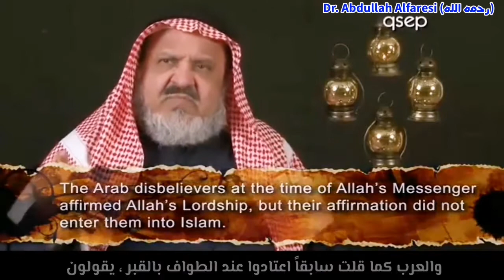The smart beginning dawah of Shiekh Mohammad Bin Abdulwahab | dr. Shiekh Abdullah Alfaresi